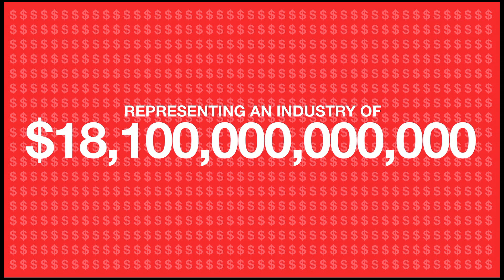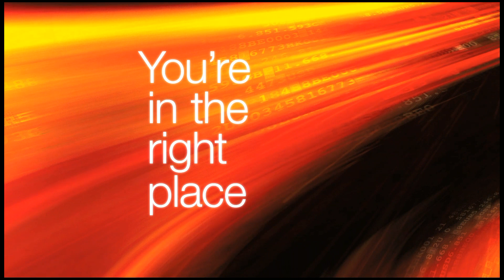Euroclear Collateral Conference 2015 – Better Together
The Euroclear Collateral Conference was organised recently in Brussels, Belgium.
To relive the conference and see what has been discussed, have a look